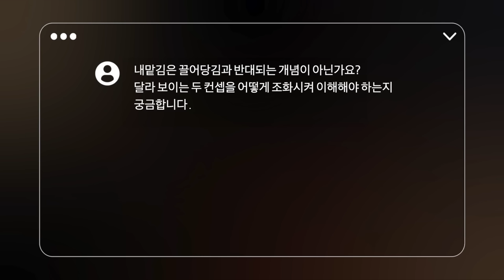내려놓음과 끌어당김은 정반대가 아닌가요?